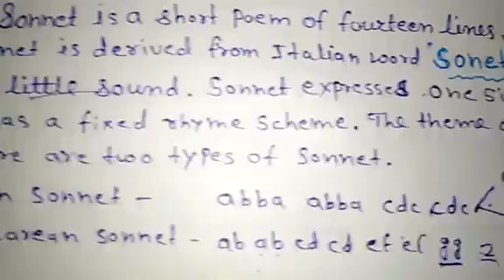RPSC 1ST & 2ND GRADE EXAM ENGLISH 2018 || LITERARY FORMS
REET ENGLISH SONNET , ELEGY, SHORT-STORY, DRAMA